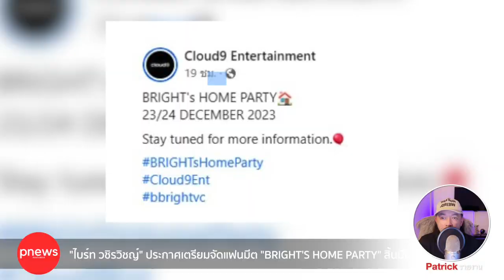ห้องข่าวพีนิวส์ | "ไบร์ท วชิรวิชญ์" ประกาศเตรียมจัดแฟนมีตติ้ง "BRIGHT'S HOME PARTY" สิ้นปีนี้